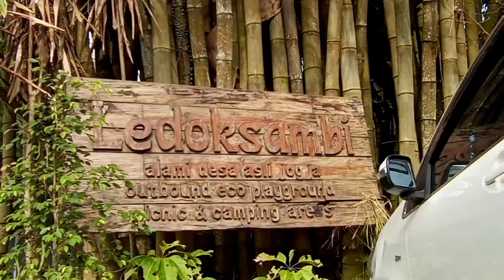Ledok Sambi Wisata Keluarga Murah Meriah !!!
Parkir 5.000 (Mobil)

Tiket Masuk Bayar Seikhlasnya

Sewa Ban 10.000

Jajanan :
Kopi Merapi 6.000 /Cangkir
Indomie Telor 10.000 /Porsi

Flying Fox 25.000 /Anak

Jadi kalau cuma maen air disungai cuma modal 5.000 buat parkir hehe.

Tapi dilarang bawa makanan dari luar lho. Kenyangin dulu perut sebelum masuk ke lokasi. Misal ada uang lebih bisa jajan, murah juga kok jajannnya.